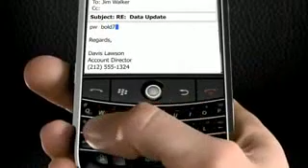Smartphone Repair - Get Your Free HTC G2 Phone Here!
to get your HTC G2 Phone now!